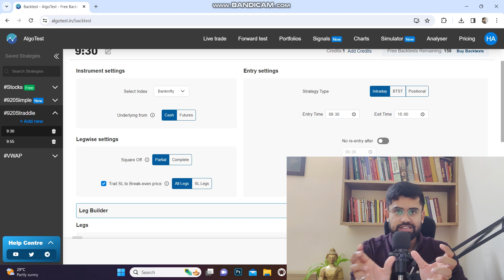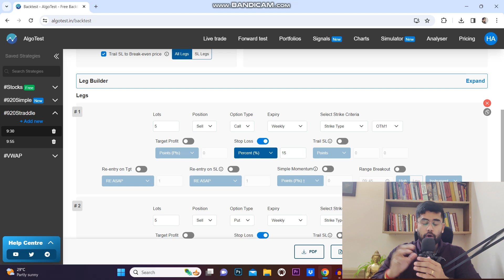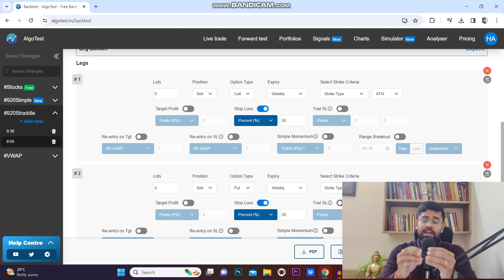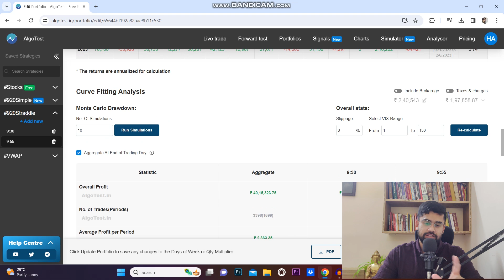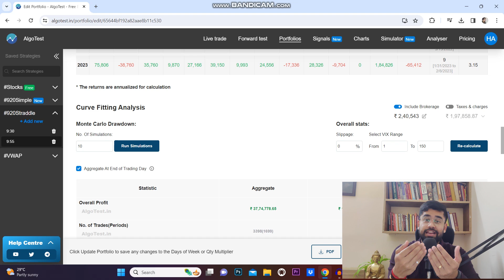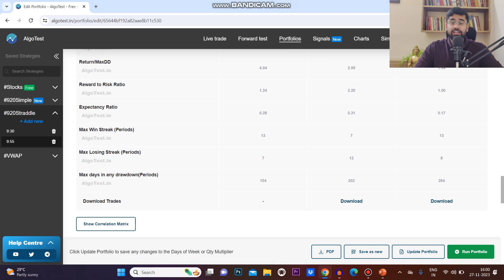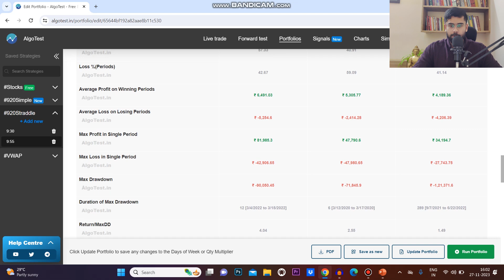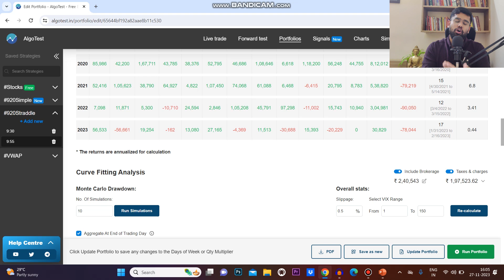No Loss In Last 83 Months || Banknifty Strategy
This video explains about a BankNifty strategy which has not given a losing month since last 83 months. This is the easiest option selling strategy which can be deployed even by new traders and start their profitable journey.

Algo Test Link:
Link For ALGOTEST (Backtesting software + Live Algo trading software)  :

a) 1 Profitable Algo Trading Strategy complimentary given if credits purchased from above link.
b)  25% Extra Credits given on every purchase if credits purchased from above link.
c) Dedicated team assigned for any query related to Algo Trading. )

( Brokerage - Rs 20/Order or Rs 4/Lot )

a) 1 Profitable Algo Trading Strategy complimentary given after 1st trade in account.
b) Brokerage just Rs 15/ order. (In Alice Blue
c) Dedicated team assigned to guide you for Algo Trading. )

Chapters:
0:00 - Introduction
1:16 - Strategy 1
4:23 - Strategy 2
6:27 - Backtested Data
7:24 - Brokerage + Taxes + Slippages
11:50 - Downloaded PDF
12:48 - Margin Requirement